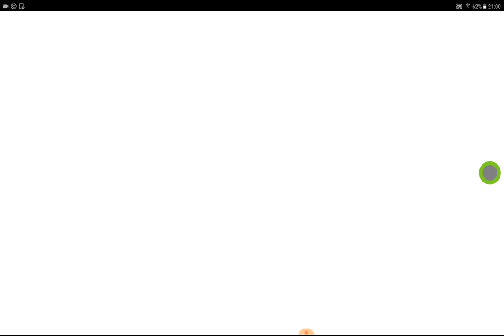QField digitize poly picture